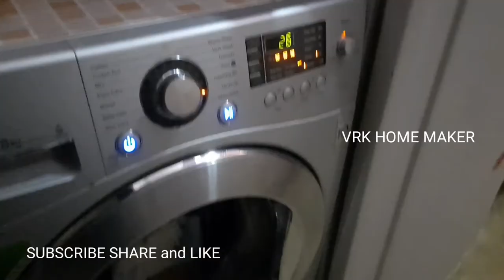Cloudy day vlog || Max training || golden retriever play time || VRK HOME MAKER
Cloudy day vlog
Max training
golden retriever play time
Diml vlog
Golden retriever vlog

AASHONEE Flexible Mirror Sheets Self-Adhesive Plastic Mirror Tiles Non-Glass Mirror Stickers for Home Decoration (30X20)

VROKLA 4pcs Mop Holder and Broom Holder Anti-Slip Broom & Mop Organizer Self Adhesive Broom Stick Holder Wall Mounted Multifunction Mop and Broom Holder Stand Wiper Holder on Wall (Multicolor)

VROKLA 360° Rotating Kitchen Organizer Tray Lazy Susan Rack Multi-Purpose Kitchen Storage Revolving Tray Cosmetic Organizer Rotating Tray Lazy Susan for Kitchen Cabinet Spice Rack

GOA VLOG SERIES

Eureka forbes multi vaccum cleaner link
Limited-time deal: Eureka Forbes Multi Clean Vacuum Cleaner

Mini sealer link
Portable Household Mini Heat Sealing Machine Plastic Bags Package Home Closer Storage Tool (Multicolor)

Tirupati Vlog Ep 3
vengamamba annaprasad

Midnight food in Hyderabad
AMB cinema Theater experience
Nonveg suri hotel Lunch
Vlog
Anantapur Local food
tastyfood
Hyderabad Night food
Mahesh babu's AMB CINEMAS